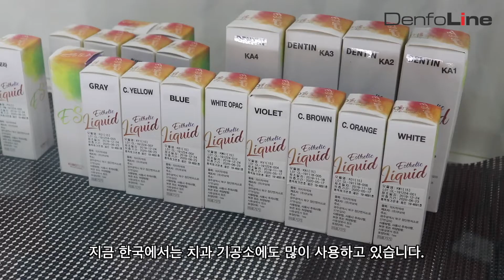[에덱 두바이 2020] ㈜쿠보텍, 지르코니아 주력으로 해외시장 공략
[AEEDC Dubai 2020] 에덱 두바이 2020에 참가한 ㈜쿠보텍 정철 전무이사를 만나 부스 현황 및 지르코니아 제품에 대한 이야기를 들어보았습니다.